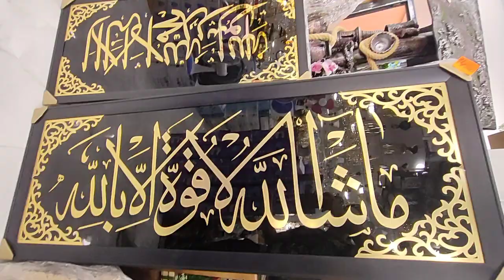جديد كادر روعة مشاء الله 😘😘😘❣️😍